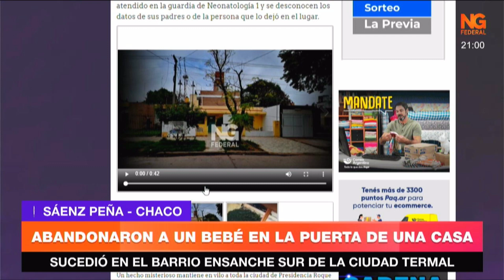NGFEDERAL - ABANDONARON A UN BEBÉ EN LA PUERTA DE UNA CASA - SÁENZ PEÑA - CHACO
SUCEDIÓ EN EL BARRIO ENSANCHE SUR DE LA CIUDAD TERMAL
EL MENOR SE ENCUENTRA INTERNADO EN EL AREA DE NEONATOLOGIA
UNA MADRE ABANDONÓ A UN BEBE RECIÉN NACIDO     SÁENZ PEÑA - CHACO
EL MOMENTO QUEDÓ REGISTRADO POR LA CÁMARA DE SEGURIDAD
“EL BEBÉ TIENE  2 DÍAS DE NACIDO”
“LA JOVEN DE 28 AÑOS DESCONOCÍA ESTAR EMBARAZADA”
“ENTRÓ EN SHOCK CUANDO DIO A LUZ”
“NO PODEMOS ENTENDER CÓMO PUDO ABANDONAR UN INOCENTE”
El momento del abandono fue captado por cámaras de seguridad donde se observa a una mujer que ingresa al domicilio y entre unas mantas de color celeste deja apoyado en el piso del lugar, algo que no se sabía que podía ser. Los propietarios de la vivienda vieron todo registrado en las cámaras del lugar, al salir pudieron ver que se trataba de un bebé de pocos días de vida.
Sucedió en la mañana de este sábado en la ciudad termal. Según fuentes policiales, cerca de las 11, un bebé de tan solo días, fue hallado al frente de un domicilio ubicado en calle 7 del barrio Ensanche Sur. El menor se encuentra siendo atendido en la guardia de Neonatología 1 y se desconocen los datos de sus padres o de la persona que lo dejó en el lugar.

SUBCOMISARIO DE POLICIA GONZALEZ FRANCISCA, DIVISIÓN VIOLENCIA FAMILIAR Y GÉNERO S. PEÑA